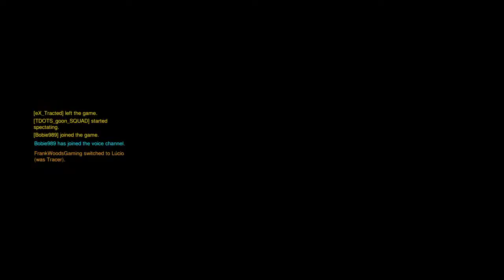I got the FUCKING Play Of The GAME BITCH! Overwatch ep 3#